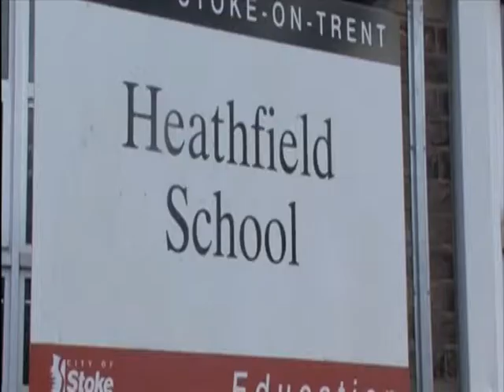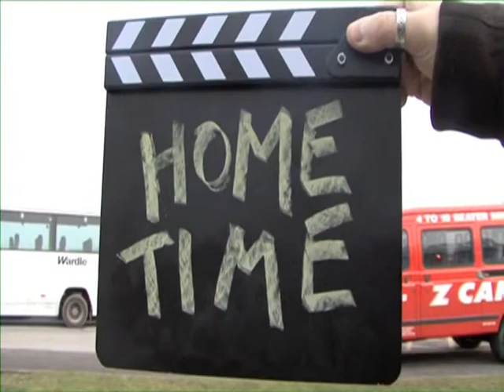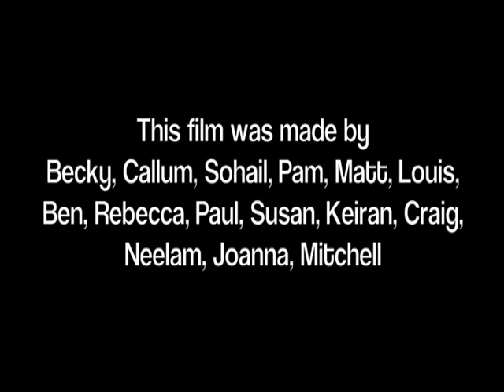How Does A Fish Float? 2010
A documentary about creative uses of ICT in the classroom, shot by the pupils and edited by B Arts